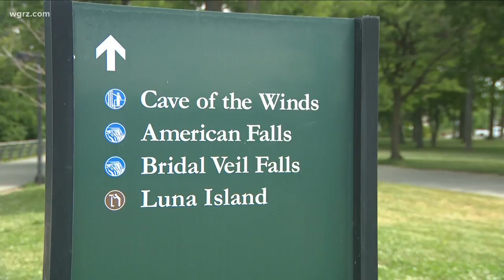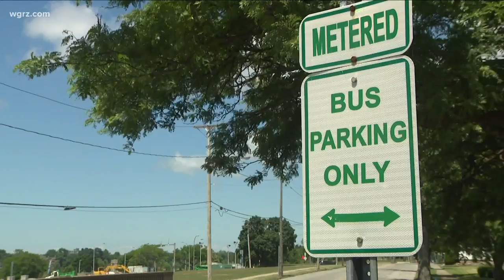Niagara Falls tourism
Falls tourism season off to a rough start